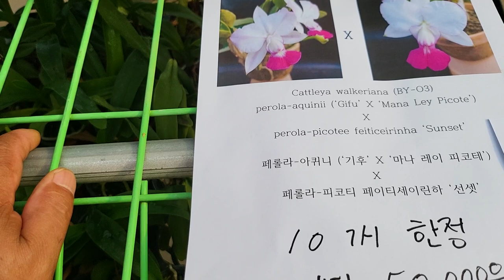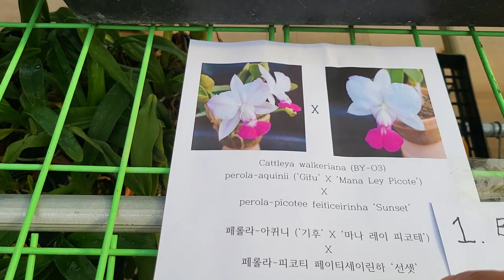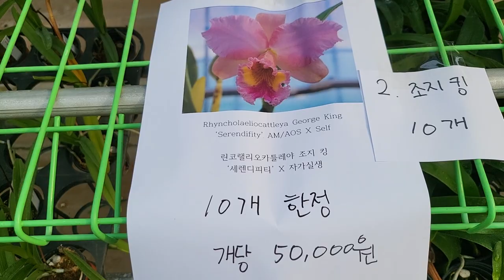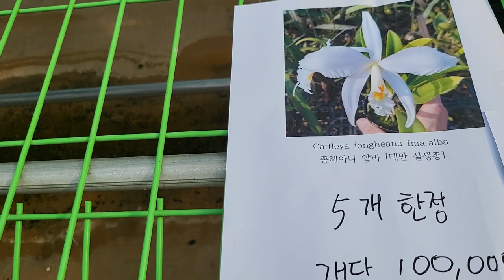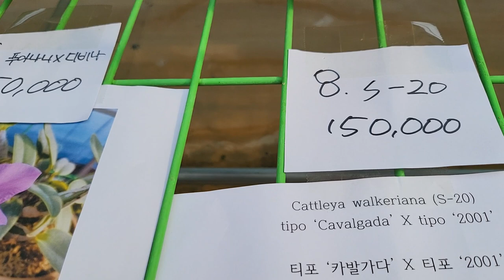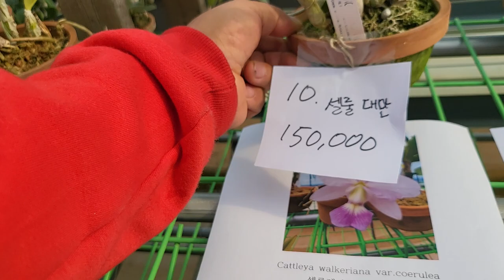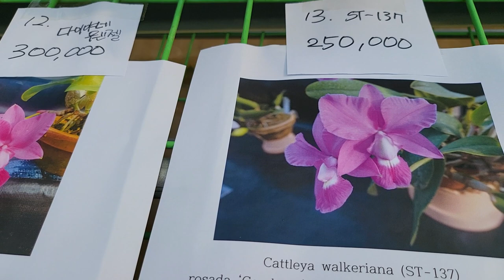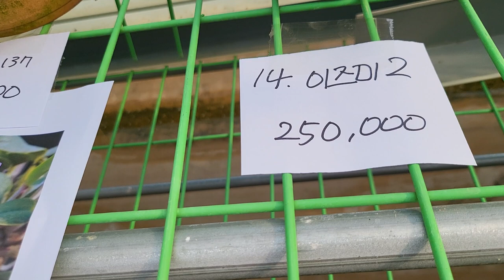22년10월28일 판매방송 (주문시 문자) 010.3661.6962